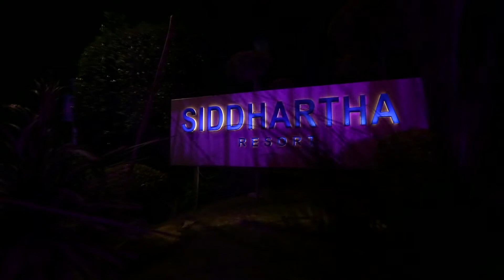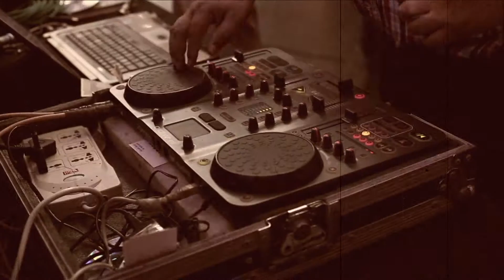ARCHIT SHAINY PRE-WEDDING SHOOT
This video has done by
Sood Digital Studio
Sarabha Nagar Main Market
Ludhiana
Punjab